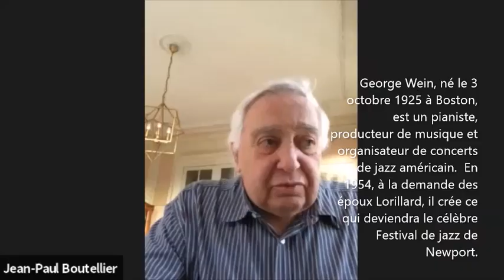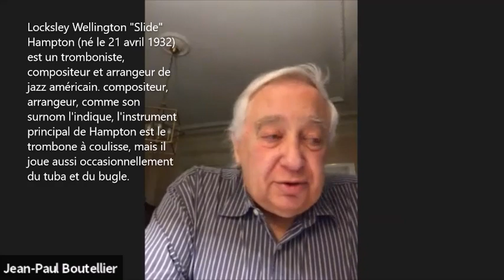Jean-Paul Boutellier partage ses souvenirs de Jazz à Vienne!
C'est durant un entretien par visioconférence lors d'une fin d'après-midi de février que Jean-Paul Boutellier se livre sur l'aventure de Jazz à Vienne. Il nous parle ici de ses premières émotions musicales, tout d'abord Ray Charles qui a eu une influence définitive pour lui. D’abord ce fut le premier concert auquel il assista (il avait une quinzaine d’années) et bien sûr Ray représentait a l’époque toute la musique écoutée par les jeunes (dans les soirées et pour danser). En première partie du concert ce fut un vrai concert de Jazz Hardbop avec Ray au piano (sans vocal) et sa formation avec entre autres les formidables David Newman et Hank Crawford aux saxes. En seconde partie les Raelets sont arrivées et le répertoire traditionnel de Ray a emballé l’auditoire avec " What’d I say, Hit the road Jack, etc..." Mais cette première partie fut pour lui la première occasion de voir en "live" un vrai concert de Jazz de très haute tenue: "Ray était un vrai disciple de Bud Powell" selon les propres mots de Jean-Paul Boutellier, et son orchestre sonnait à merveille paraît-il! Mais l'autre révélation musicale qui marquera l'intérêt pour le jazz de façon définitive pour Jean-Paul comme pour moi-même sera celle de Charlie Parker !  Bird ! grâce à la version de "Relaxin 'at Camarillo" , pour Jean-Paul Boutellier,   une composition du saxophoniste  inspiré de son séjour de six mois à l'hôpital d'État de Camarillo dans le comté de Ventura, en Californie, et "Barbados" pour moi,  C'est un blues de douze mesures réglé sur un rythme mambo. Enregistré pour la première fois le 18 septembre 1948.  Nous parlons des premières années du festival et de sa relation privilégié avec les musiciens comme avec les personnes l'ayant soutenu à cette époque: George Wein et Norman Grantz!

Entretien réalisé le 24/02/2021
Remerciement au personnel de Jazz à Vienne qui ont permis cette belle rencontre!

musiques:
- Relaxin' at Camarillo : Charlie Parker (alto sax), Howard McGhee (trumpet), Wardell Gray (tenor), Dodo Marmarosa (piano), Barney Kessel (guitar), George 'Red' Callender (bass), Don Lamond (drums) 1947
-  Sweet Lorraine : Harry Edison (tp), Dexter Gordon (ts), Nat King Cole (p), Johnny Miller (b), 1943